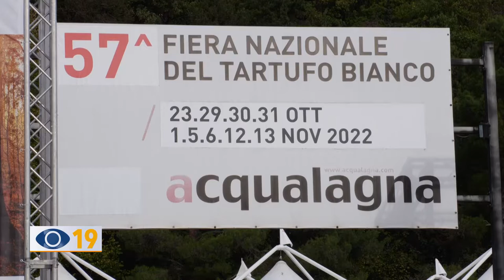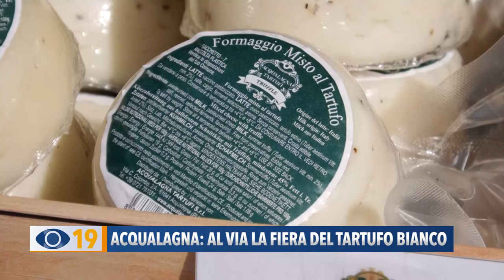Acqualagna: al via la Fiera del Tartufo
Ha preso il via nel segno della solidarietà la 57ª Fiera Nazionale del Tartufo Bianco di Acqualagna. Presenti i sindaci dei comuni alluvionati: la città di Pergola insignita del premio “la Ruscella d’Oro”.